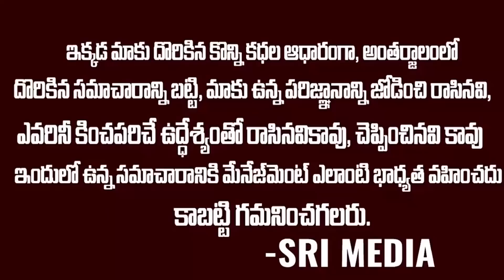బాలకృష్ణకి దిమ్మదిరిగే కౌంటర్ ఇచ్చిన షర్మిలమ్మ..దెబ్బకి నోరు మూసుకున్నాడు | Sharmila Vs Balakrishna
WATCH : బాలకృష్ణకి దిమ్మదిరిగే కౌంటర్ ఇచ్చిన షర్మిలమ్మ..దెబ్బకి నోరు మూసుకున్నాడు | Sharmila Vs Balakrishna